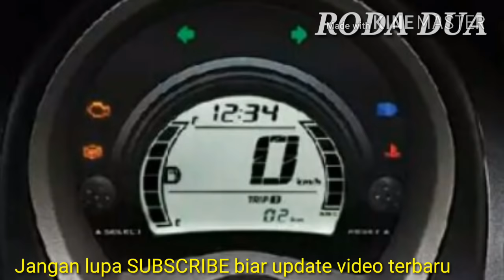NMAX 2018 VS 2017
INI DIA PERBEDAAN ANTARA NMAX 2018 DAN 2017